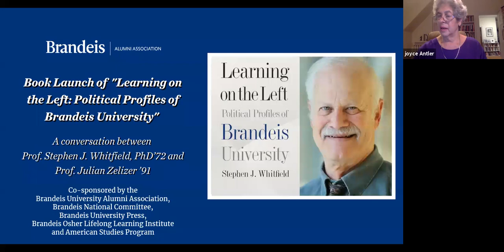Book Launch with Professor Stephen J. Whitfield, PhD’72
Professor Stephen J. Whitfield, PhD’72 launches his book “Learning on the Left: Political Profiles of Brandeis University,” with a conversation with Professor Julian Zelizer ’91.

"From the moment of its founding, Brandeis University and the modern progressive tradition have been intertwined. In this wonderful book, Stephen Whitfield brings alive the students and scholars who helped to define the Left out of their experience at this premier institution of higher education."
— Julian Zelizer ’91, author of “Burning Down the House: Newt Gingrich, the Fall of a Speaker, and the Rise of the New Republican Party”